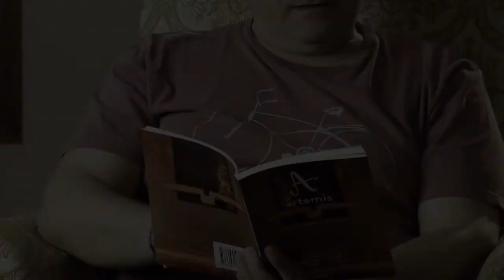Txema Anguera: "Hace un mundo que te escribo"- Ártemis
Txema Anguera Meléndez (Barcelona, 1960), deseador y fumador compulsivo, trilero en el verso, becario en todo y licenciado en nada.

Gusta de las humanidades y lo humano. Sin justificación razonable, aunque no le de importancia, escribe poemas; trova en la mar, regresa a la costa y los derrama.

En septiembre de 2017, Ediciones Camelot, ha tenido la gentileza de publicar su primer libro de poemas. “El azul y los deseos” le ha llamado.